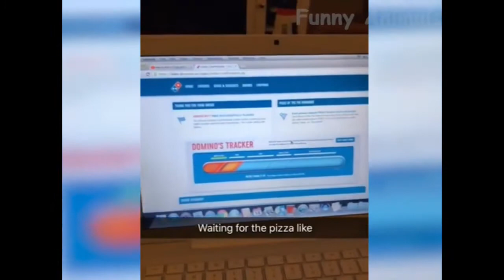😁 Funniest 🐶 Dogs and 😻 Cats Awesome and Funniest Animals Videos Funny Animals